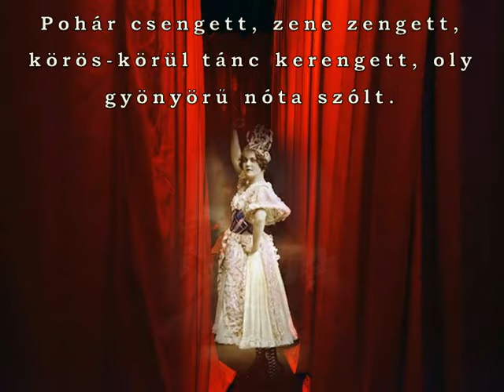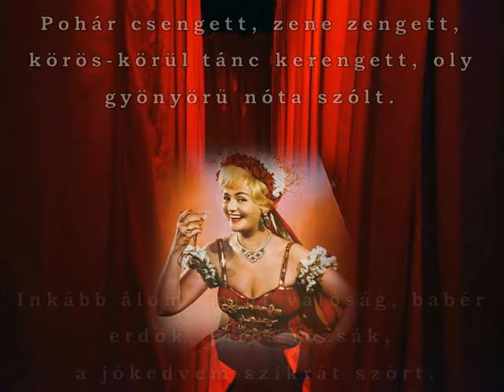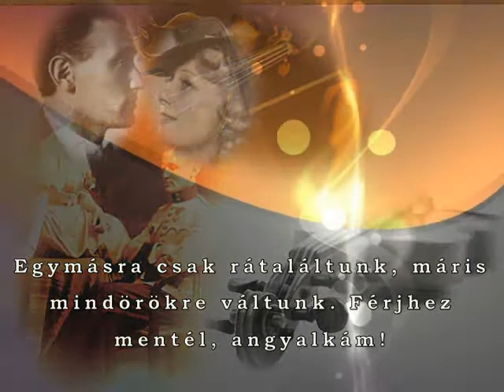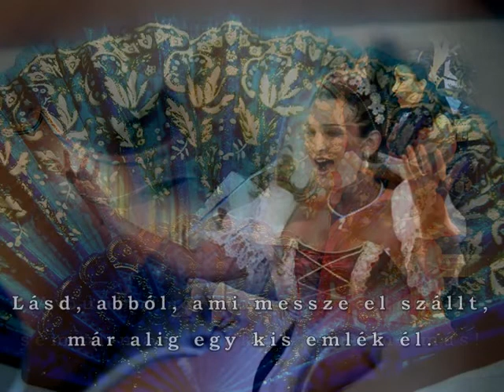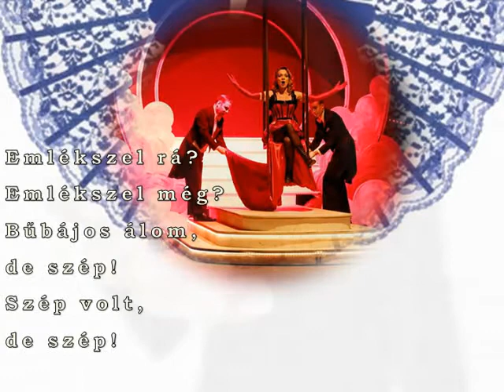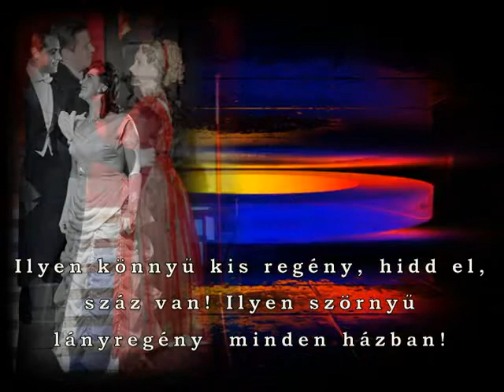Kálmán Imre - Csárdáskirálynő - Emlékszel még?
Kálmán Imre - Csárdáskirálynő - Emlékszel még ? -  Házy Erzsébet és Korondy György

Sylvia: Pohár csengett, zene zengett, körös-körül tánc kerengett, oly gyönyörű nóta szólt.
Edvin: Inkább álom, mint valóság, babér erdők, piros rózsák, a jókedvem szikrát szórt.
Sylvia: Elfeledni mégsem tudnám, bár tréfa volt a házasság, friss koszorú volt a hajamban, mirtusz ág, mirtusz ág volt.
Edvin-Sylvia: Mondd, ami olyan régen elmúlt nem jöhet vissza többé már?
Sylvia: Nem, ami benne szép volt, azért mégis kár, igazán kár.
Edvin: Emlékszel még, jut még eszedbe a múltunk? Szép volt, de szép, minden perc üdvöt kínált. Emlékszel még, egymás szívére borultunk. Emlékszel rá? Emlékszel még? Bűbájos álom, de szép! Szép volt, de szép!
Egymásra csak rátaláltunk, máris mindörökre váltunk. Férjhez mentél, angyalkám!
Sylvia: Boldogságod mástól várod! Ma már te is úgy találod, okosabb, hogy így van tán?
Edvin: Mindent a kockára dobtál! Mily' hamar jött a változás! A bűnöm az, hogy szerettelek, semmi más, csak az, semmi más!
Sylvia: Látsd, abból, ami messze el szállt, már alig egy kis emlék él.
Edvin: Mind tavaszi volt a virágunk, s jött a tél, szomorú tél!
Sylvia: Emlékszel még, jut még eszedbe a múltunk? Szép volt, de szép, minden perc csókot kínált. Emlékszel még, egymás szívére borultunk.
Sylvia-Edvin: Emlékszel rá? Emlékszel még? Bűbájos álom, de szép! Szép volt, de szép!
Syliva: Ilyen könnyű kis regény, hidd el, száz van! Ilyen szörnyű lányregény minden házban!
Ilyen könnyű kis regény rám nem hathat, legfeljebb ha megkacagtat!
Tra-la-lalalalala, megkacagtat, tra-la-lalalalala, rám nem hathat!
Edvin-Sylvia: Ilyen könnyű kis regény, hidd el, száz van, minden házban, ily' regény!
Emlékszel rá? Emlékszel még? Bűbájos álom, de szép, ó, de szép volt, de szép!
Híres Szilviák:
Kosáry Emma 1916.
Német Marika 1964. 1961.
Házy Erzsébet 1966
Petress Zsuzsa 1969.
Domonkos Zsuzsa 1973.
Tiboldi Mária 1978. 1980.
Zsadon Andrea 1987.
Sáfár Mónika 1993.
Kalocsay Zsuzsa 1996.
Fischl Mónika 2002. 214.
Rálik Szilvia 2005
Kónya Krisztina 2010.
Híres Edvinek:
Korondy György 1966
Bende Zsolt 1969.
Marik Péter 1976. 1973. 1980
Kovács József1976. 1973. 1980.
Jankovics József 1987.
Kulka János 1993.
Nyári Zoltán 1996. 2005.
Vadász Dániel 2002.
László Boldizsár 2010.
Dolhai Attila 2014.